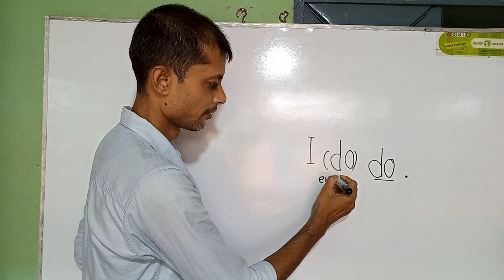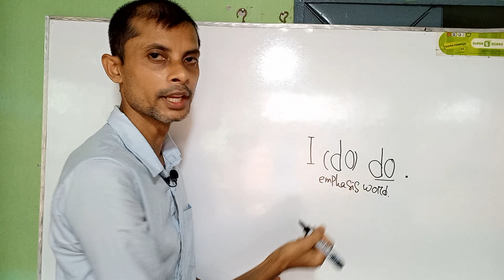Is This A Correct Sentence